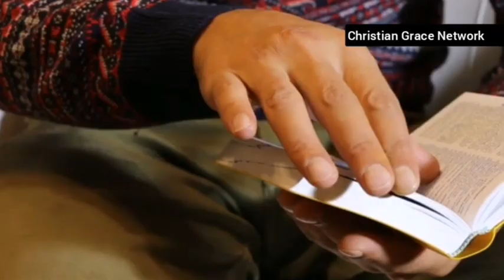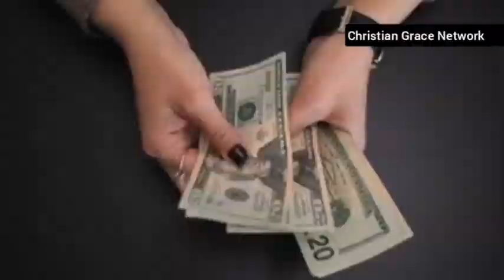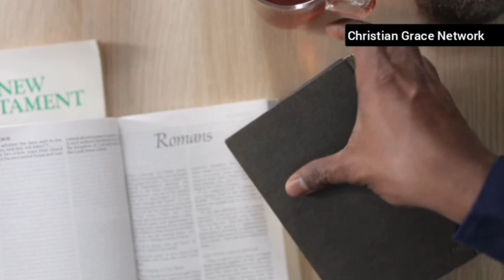How to Prosper in Life. Godly Principles for Wealth Creation: A Divine Blueprint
Description:
In this enlightening video, discover the divine blueprint for achieving prosperity in life through Godly principles. Drawing inspiration from key verses such as 1 Thessalonians 4:11-12 KJV and Isaiah 48:17 KJV, this empowering presentation offers valuable insights and practical guidance for unlocking financial abundance in alignment with God's will.

Join us as we explore biblical teachings on stewardship, diligence, and faithfulness, uncovering timeless truths that are essential for building wealth and achieving success in every area of life. Whether you're seeking financial freedom, spiritual enrichment, or simply a deeper understanding of God's plan for your prosperity, this video is a must-watch.

Don't miss out on this transformative journey towards a life of abundance and fulfillment. Watch now and embark on the path to prosperity guided by divine wisdom and revelation.

OUTLINE:

00:00:00 Introduction to Financial Prosperity
00:00:24 Biblical Principles for Financial Success
00:00:50 Divine Guidance for Financial Objectives
00:01:12 Implementing Biblical Principles in Finances
00:01:28 Wise Financial Management and Generosity
00:01:48 Building a Legacy of Prosperity
00:02:15 Conclusion and Call to Action